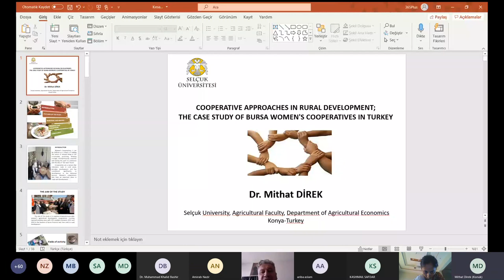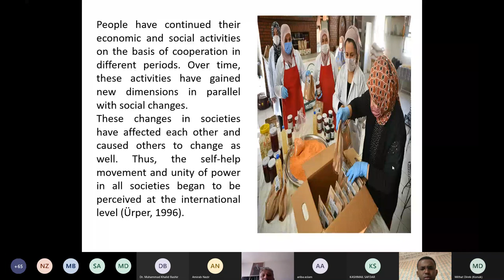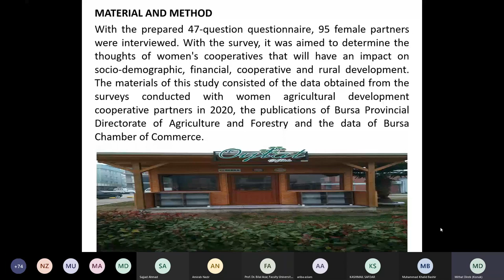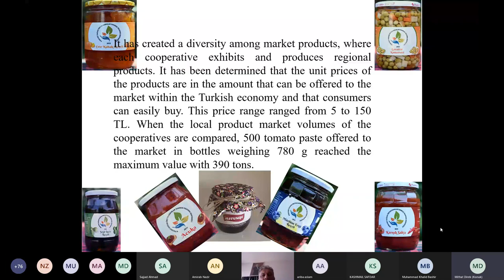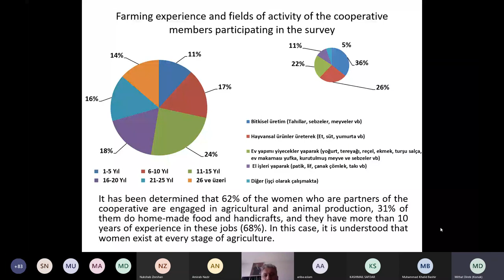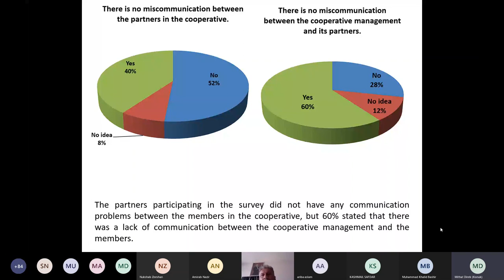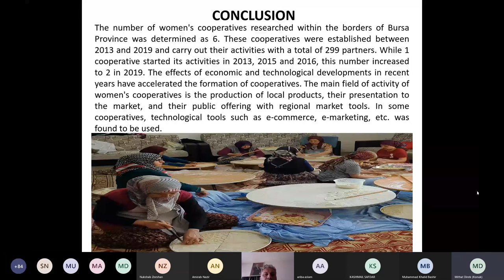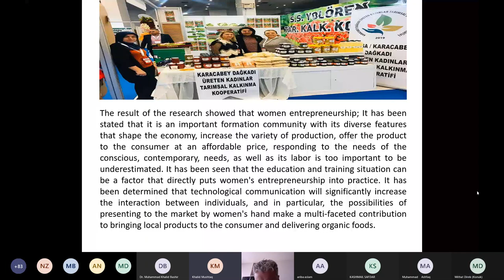Third Webinar of Monthly International Webinar Series (20.08.2021)- Cooperatives - Turkey - Women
Recording of the Third Webinar of the Monthly International Webinar Series on Issues Related to Rural Economy jointly organized by the Institute of Agricultural and Resource Economics (IARE) and Office of Research, Innovation and Commercialization (ORIC), University of Agriculture, Faisalabad. The title of the webinar was "Cooperative approaches in rural development: The case study of Bursa Women's Cooperatives ın Turkey". (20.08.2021)

Guest Speaker: Dr. Mithat Direk, Selcuk University, Konya, Turkey

Moderators: Prof. Dr. Bilal Acar, Selcuk University, Konya, Turkey &
                       Dr. Muhammad Khalid Bashir, Institute of Agricultural and
                       Resource Economics, University of Agriculture, Faisalabad,
                       Pakistan